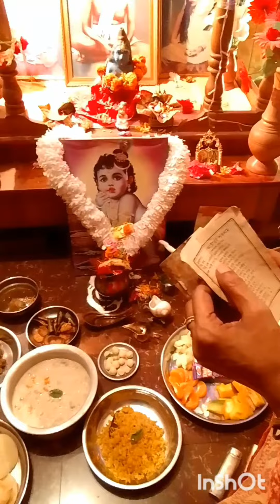Rakshabandhan with lord krishna 2023 | বাড়িতে জন্মাষ্টমী পূজা পদ্ধতি